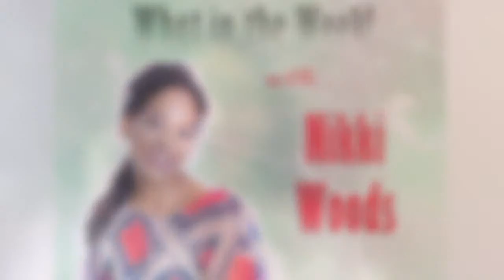What In The Week With Nikki Woods - August 4th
In this edition of What In The Week With Nikki Woods ... Oprah celebrates the success of OWN network and her partnership with Tyler Perry, Arnez J has the worst day ever, and Stacey Speller shares how to stumble onto your passion. Plus I talk about the new landscape of dating in new blog "Sex and the Grown and Sexy Mom," on BlackAmericaWeb.com.  Thanks for joining me!